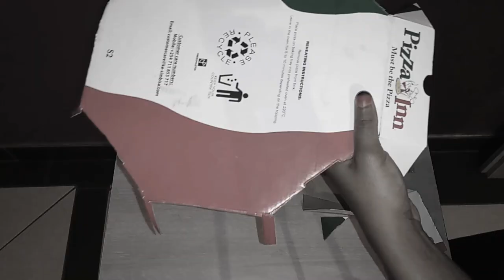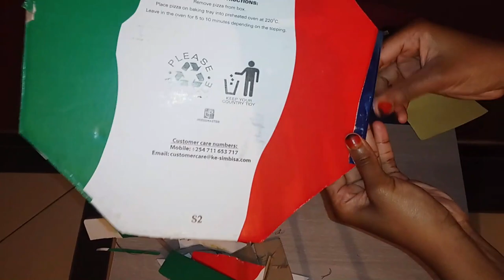DIY MIRRORED TRAY USING PIZZA BOX | HEXAGONAL DECORATIVE TRAY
Hey loves,
I decided get a little creative and created a hexagonal mirrored tray using a pizza box! Super inexpensive and easy, it will make your space look very aesthetic.
I hope you learn something and enjoy the video :)